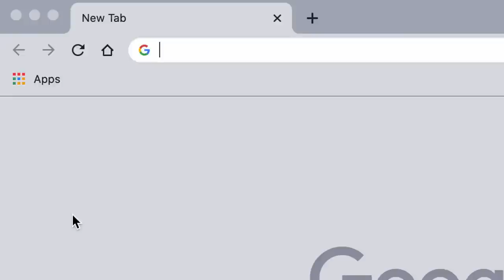Omar Regan on His Muslim Faith, Polygamous Marriage, & Six Kids (Highlight)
In this episode highlight of TheFallenState TV, host Jesse Lee Peterson interviews Muslim actor, director, and comedian Omar Regan.

ALT. MEDIA